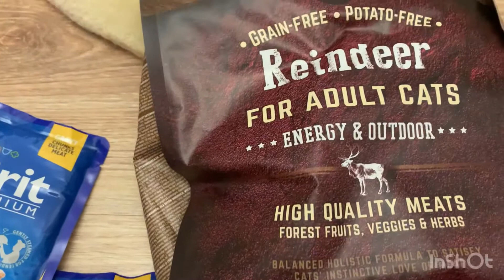Різдвяний стіл 2022.Подарунок для кота.(Štědrý den )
Святий Вечір Прага.Дурман-зiлля для кота.Кiт отримав посилку.